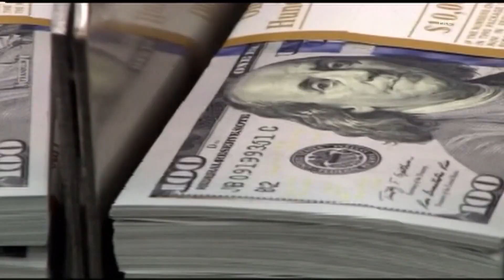Student loan payment pause ends in August; what's next?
After the debt ceiling was signed into law, the student loan payment pause will end. Here's how some are figuring out how it will affect their wallet.